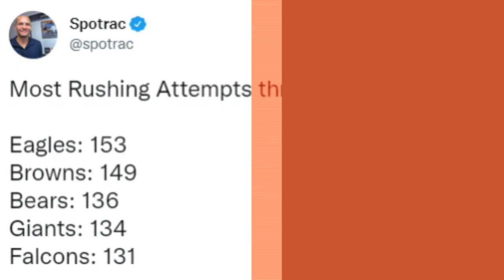Do the Browns Need to Be Using Nick Chubb More in the 4th Quarter? - Sports4CLE, 10/4/22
Dave Bacon and Casey Kinnamon respond to a fan's voicemail regarding the Browns in the 4th quarter.